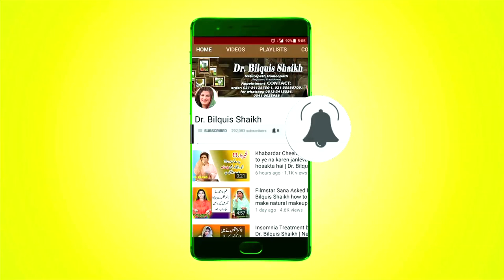Benefits of persimmons (Amlok - Japani Phal) || Amlok k Fawaid | Dryness treatment | Face Mask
Viewers & Spectators!
First of all, I would like to express thanks & show gratitude for appreciation & admiration for this remedy.
This remedy has been prepared for the benefits of persimmons.

For Hairs:
Ingredients:
1:Amlok paste (persimmons paste) 1-2Tbsp
2:Herbal shampoo 1Tsp

For Ageing:
Ingredients:
1:Amlok paste (Persimmons paste) 1-2Tbsp
2: Badam ka tail (Almond oil) 1Tbsp
3:Aloevera gel 1Tbsp
 Note: Peel off permissions before using it for anti ageing remedy.
Viewers & Spectators!

For Hairs:
Ingredients:
1:Amlok paste (Persimmons paste) 1-2Tbsp
2:Herbal shampoo 1Tsp

For Ageing:
Ingredients:
1:Amlok paste (Persimmons paste) 1-2Tbsp
2: Badam ka tail (Almond oil) 1Tbsp
3:Aloevera gel 1Tbsp

Sardiyon ka tohfa Amlok - Japani phal k beshumar fawaid hen... Dr. Biilquis ne batai amlok k chand fawaid,
Joron ka Dard,
Chehre ki Rangat Nikharne wala Mask,
Khushki ka Khatma
,Shampoo Mix
Dr. Bilquis Sheikh a household name of Herbal and Natural remedies in Pakistan. She is a famous personality best known for her Tips, Totkas, weight loss totkay, remedies on Skin Problems, weight loss, acne, Whitening Creeam, Soaps, open pores treatment, hair fall treatment and totkas

Facebook Pages
Facebook.com/drbilquis

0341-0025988